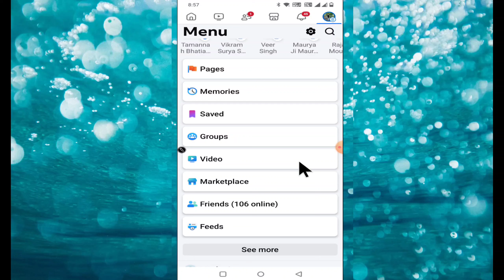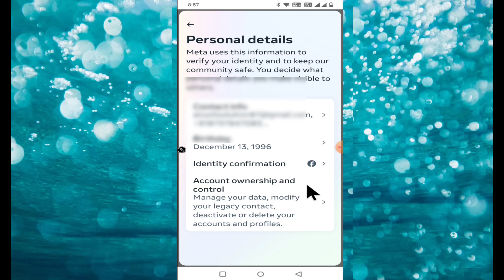Instagram Account Delete Kaise Kare Permanently